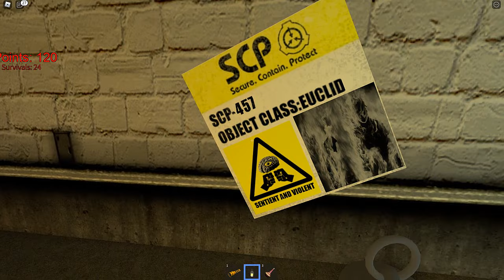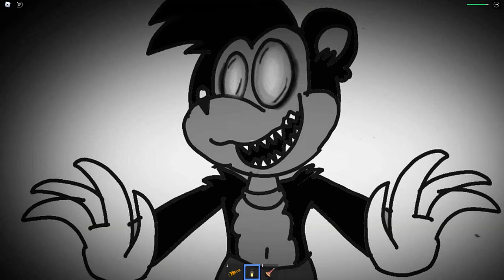The SUPER Scary Elevator By JAYDENTHEDOGEGAMES [Roblox]